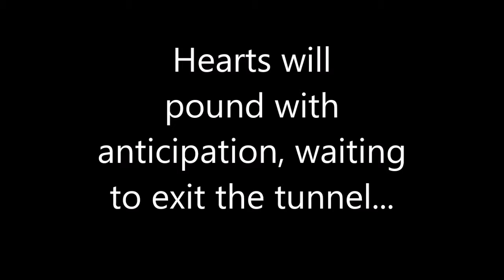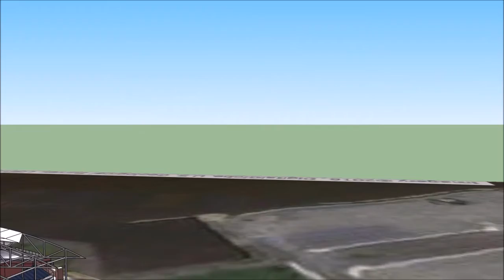HS Rugby Championships for Coventry Rugby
Promo for Coventry Rugby Wildcats fro the HSRC